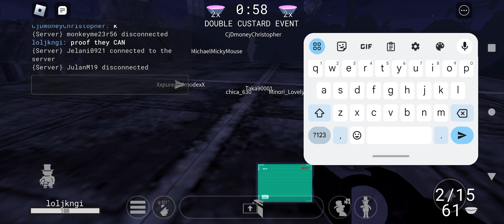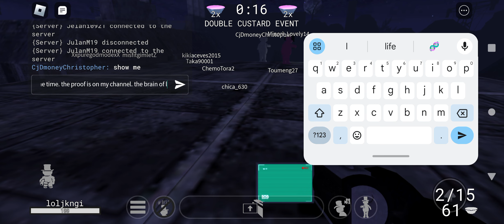guess what? we're BACK!!!